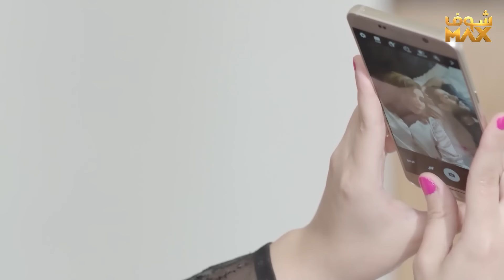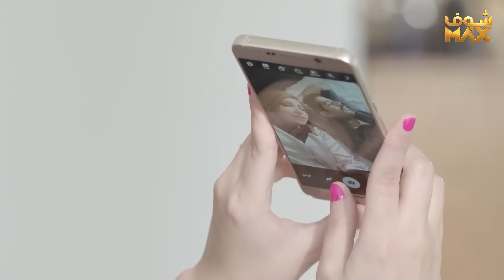ضرتها سبب طلاق زوجها لها وراحت بيتها بدل ما تعتذر خربت الأمور أكثر😱 مسلسل الحب الحلال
مقطع من مسلسل الحب الحلال